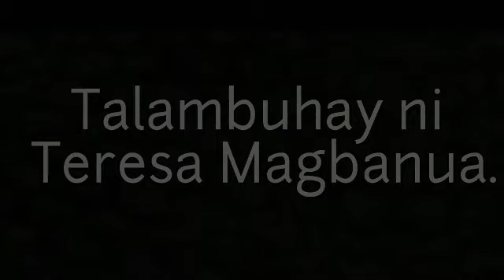TALAMBUHAY NI TERESA MAGBANUA - PANGKAT 5 (9 ARISTOTLE)